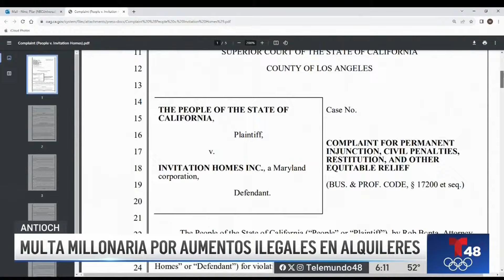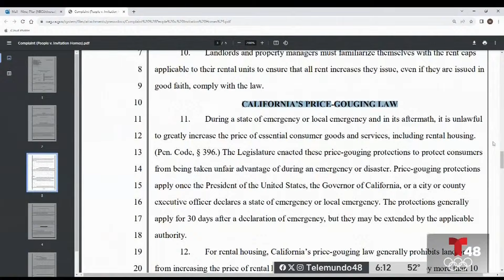California demanda a empresa inmobiliaria por incrementar la renta por encima de lo permitido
Invitation Homes deberá pagar una multa de millones de dólares y también tendrá que que reembolsar a sus inquilinos el monto extra que les cobró, más 5% de intereses.